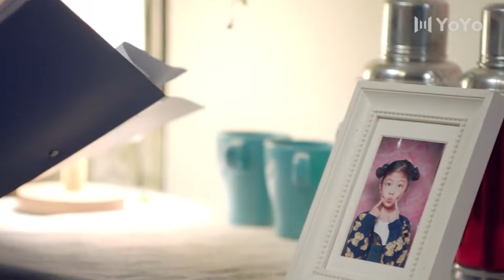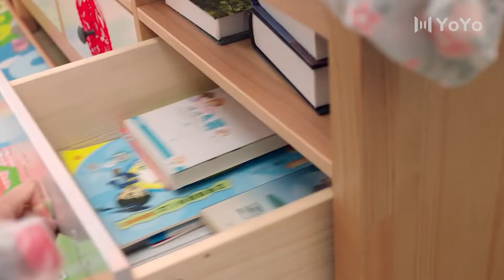💕老夫妻旅遊鬧矛盾，丈夫竟想自殺💕 Full Movie Version丨姚芊羽丨李健丨吴连生丨都市丨愛情丨喜剧丨中國電視劇